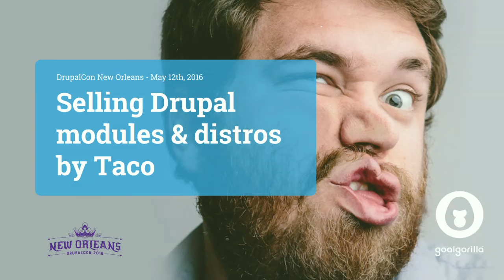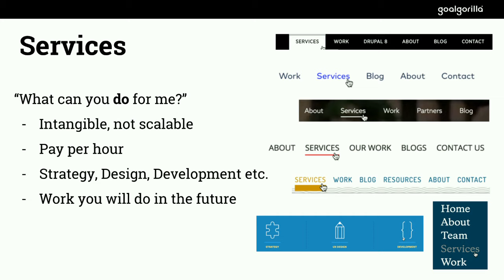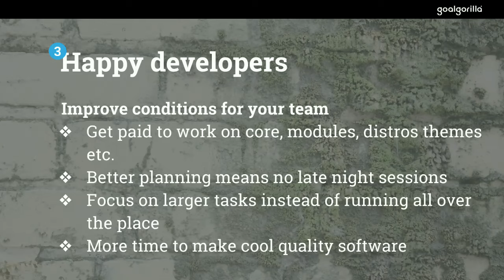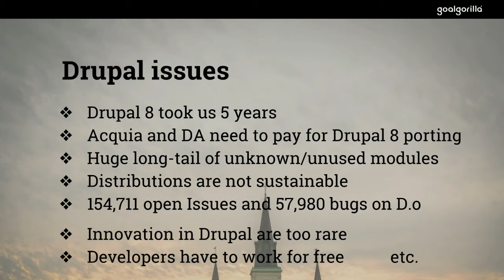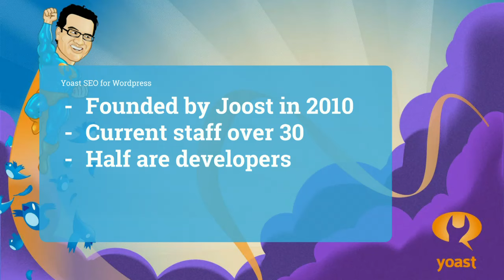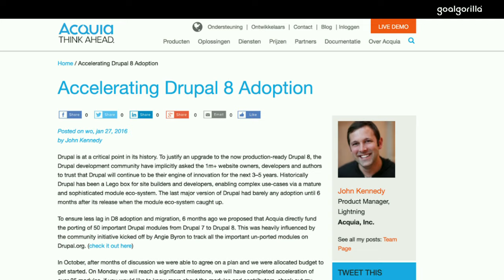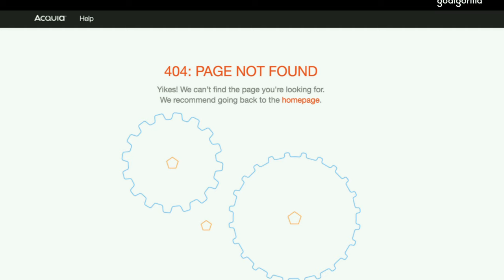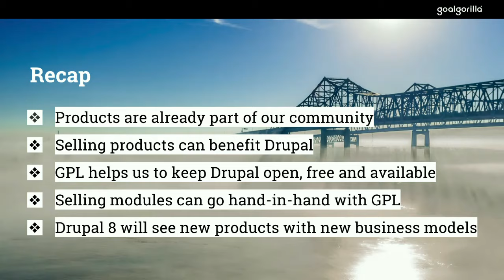DrupalCon New Orleans 2016: Selling Drupal modules & distros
Paying for modules and distributions. Talking about this will guarantee a good discussion among Drupalistas. But could the success of Wordpress lay in this flaw of Drupal? Are we not asking enough money for our work and therefore innovate less than other CMSes?

Joost de Valk, founder of certainly thinks so. Without his paid Premium Wordpress SEO module he would not have over 4 million (that is more than there are Drupal sites) of his plugins active. He and his team need the income of the commercial modules to be able to invest time in the free modules. The money earned with the paid modules also makes sure Yoast and his community managers can travel the world, talking to the users of their modules to keep making sure how they can get better and better.

GoalGorilla partnered up with Yoast to create the Yoast SEO module for Drupal 7 and 8

Our Premium module will soon be available on Yoast.com. And we want to find out how a paid module can be successful in the Drupal community and how the community is able to spend more time on their modules and distros (and thus increasing features, quality, usability etc.).

In this sessions we will discuss:

Why Yoast made a paid module and how this lead to his 30 persons staff
How paid modules and distros will lead to more money for innovation in Drupal
What our vision is on a Drupal marketplace for commercial modules
What this means for marketing and sales of modules and distributions
What the results are of marketing and sales our Yoast module and our Drupal Open Social distribution
Discuss the downside of paid modules for our open-source community
By the end of the session we expect a lively discussion on how to make commercial modules a success in the Drupal community. We hope to inspire people they can invest more time into the quality and features without losing sight of the openness of our community.